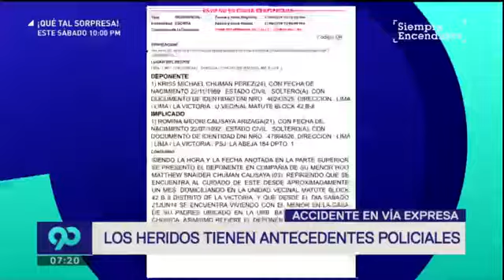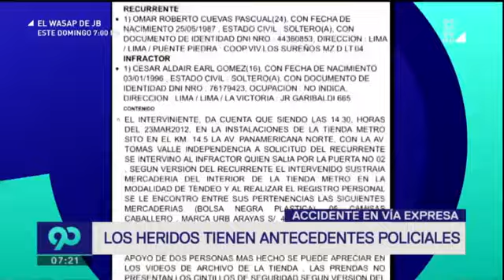Accidente Vía Expresa: heridos tienen antecedentes policiales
Alcohol y Velocidad, trágica mezcla. Cinco personas eran las que iban en el auto quie terminó destruido en la Via Expresa. Dos hombres y tres mujeres habían estado bailando en la casa de la salsa en la Victoria y luego decidieron seguir la fiesta en la playa la Herradura en Chorrillos, pero ¿quienes son los jóvenes detras de este fatal accidente?

Romina Midori manejaba el vehículo siniestrado, su padre llegó has ta la comisaría de Lince donde ella quedó detenida. Esta joven que vive en la Victoria en el 2014 por tener en descuido a su hijo y dos años después ella denunció a su pareja por maltratos físicos. Los otros ocupantes se encuentran en estado crítico y también presentan antecedentes policiales.